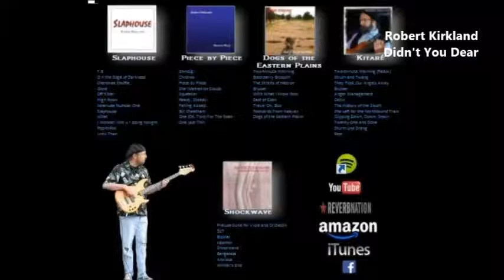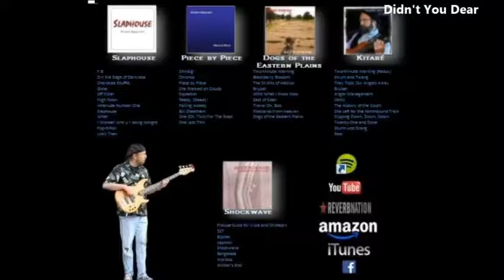Robert Kirkland: Didn't You, Dear